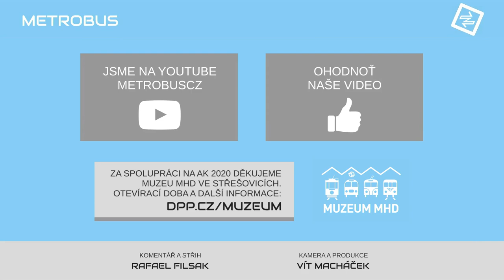Vyhlídkové T3 a T4 | AK 2020 v Muzeu MHD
Rozdíl mezi T3 a T4 na první pohled nenajdete. Konkrétní dvě, které vám ovšem ukážeme v tomto díle, slouží k vyhlídkovým jízdám a mají tak speciálně uzpůsobený vnitřek i zevnějšek.